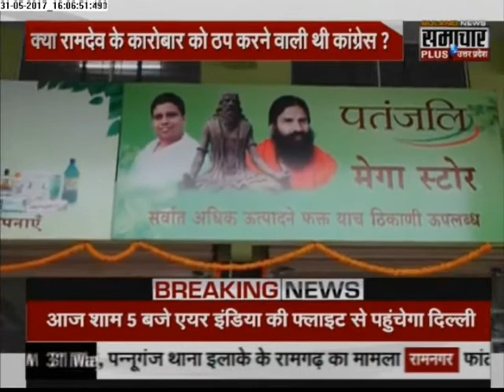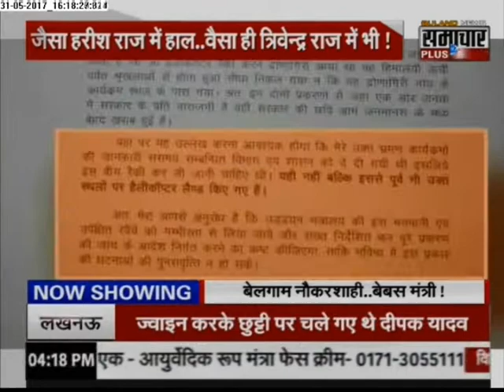Samachar Plus: Humara Uttarakhand | 31 May 2017